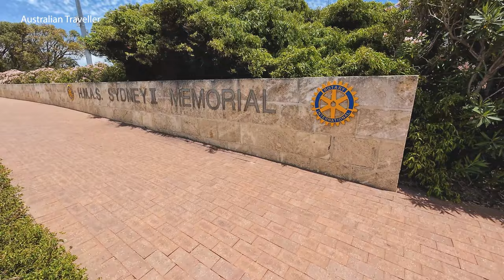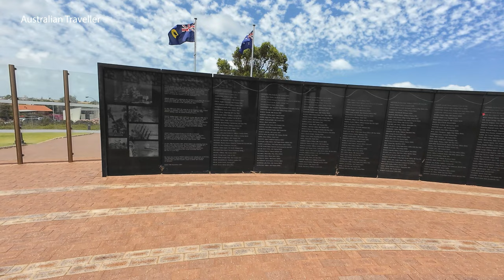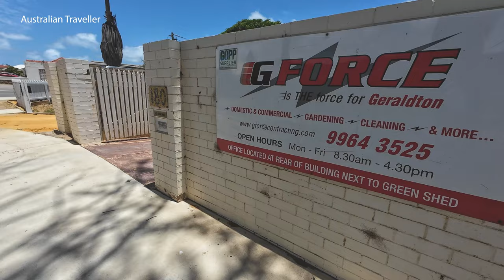Geraldton, Western Australia December 2023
Geraldton,  Western Australia,  is known for its beach opportunities and the HMAS Sydney II Memorial,  commemorating the sinking of the Australian warship during World War II.